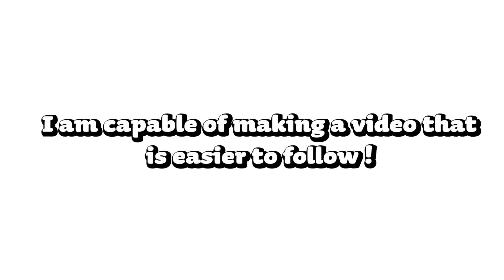come to a car show with us! /April 27th + 28th 2019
This is a repost, I went back and fixed some stuff this is the final product tho!

I am basically self taught on premiere pro so I am still learning when it comes to video volume.  That is why the volumes of certain clips/ the music might be wonky.
This was filmed back when I was still getting used to vlogging, I am starting to get the hang of what content I like to film and my style of editing!

If I film another car show it'll def be more interesting , possibly informational and more detailed about the cars. I was too wimpy back in April. I didn't put the prices of cars up in the video but two stars of the show would be the 1 million dollar Mclaren Senna  next to the 3 million dollar Bugatti Chiron ... insane.

 I have videos to edit and video ideas so bear with me as I get everything edited and uploaded. Hopefully i'll have an upload schedule. Comment video ideas to help me out!!

Songs in the video:
fool moon- ZOD1AC
Fly- Julian Avila